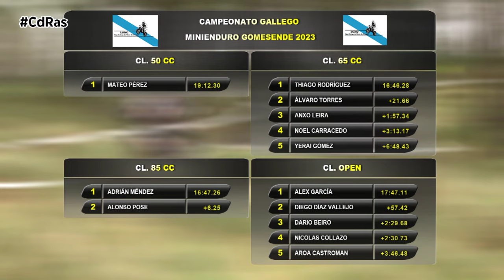LGMC ENDURO DE GOMESENDE 2023 | By CdRas